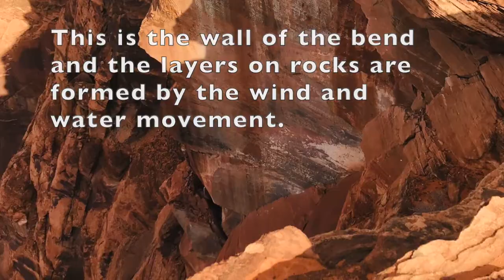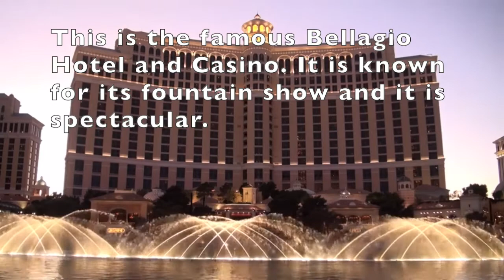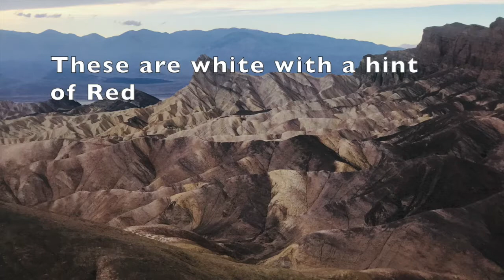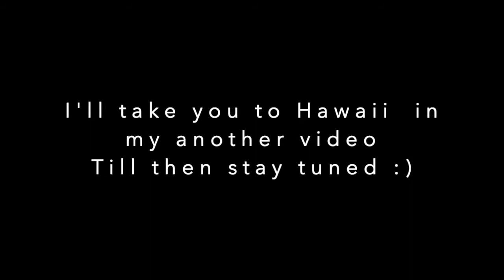Driving to Las Vegas and Death Valley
Through this video, I want to share my driving experience to Las Vegas and Death Valley. The drive was amazing and once in a lifetime experience.